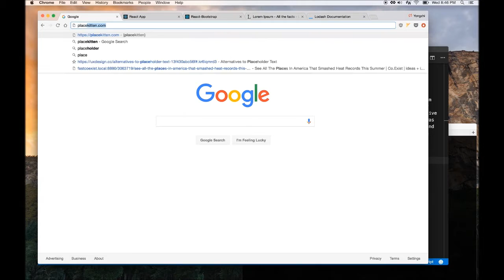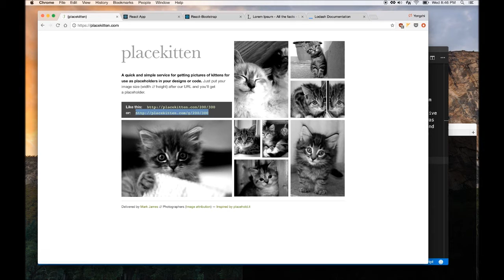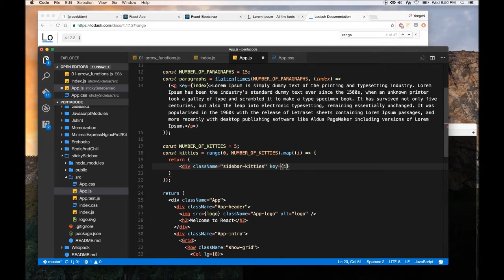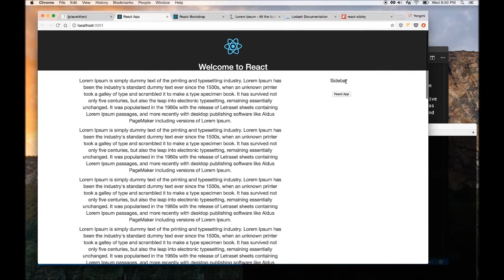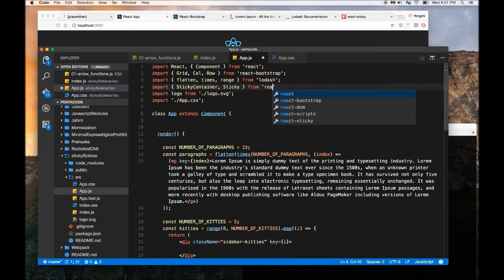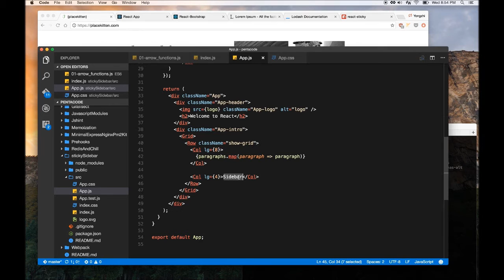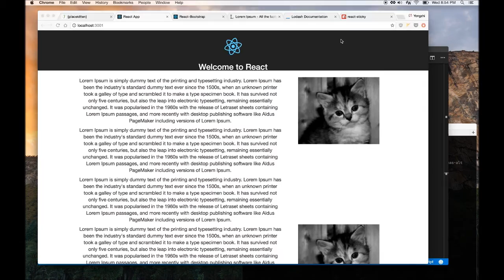Building A Sticky Sidebar In React (3/3)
Like my videos and tutorials? Consider donating

In this three part live coding series, we will build a basic 8-2 column layout and add a sticky sidebar to our app.  In the process, we will learn about how we can create dummy paragraphs programmatically and leverage several useful functions from Lodash, Boostrap and React-Sticky component.

ES6 for Everyone — The best way to learn modern ES6 JavaScript